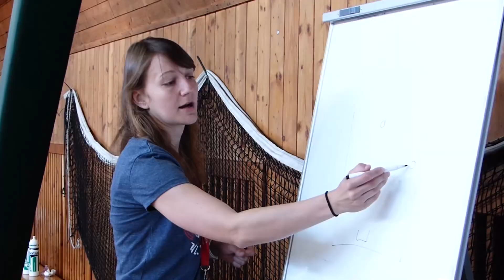DOMINIKA STEINBACHOVÁ PATŘÍ MEZI KLOKANY!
Dominika Steinbachová se stává novou posilou trenérského týmu. Na starost bude mít juniorky a dorostenky. Za svojí kariéru získala titul v extralize žen a jeden juniorský titul jako trenérka.
Domčo, vítej! 🏑🦘